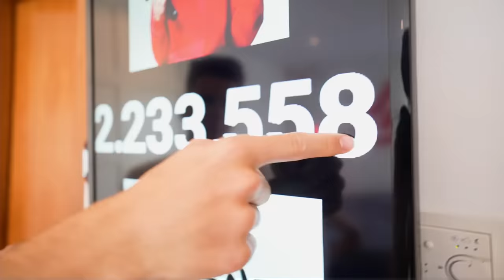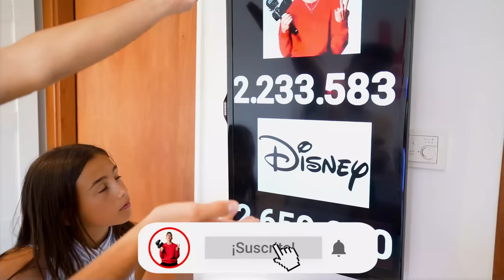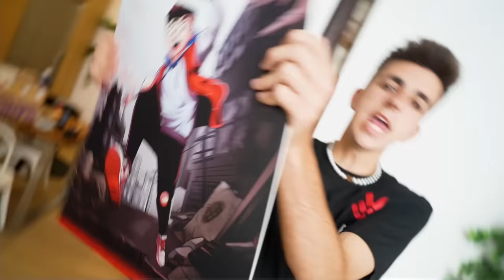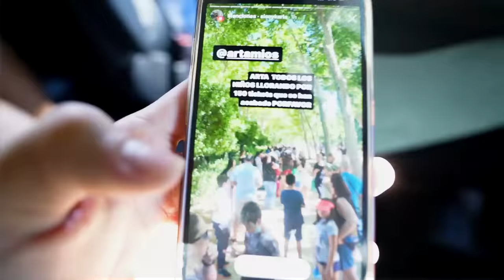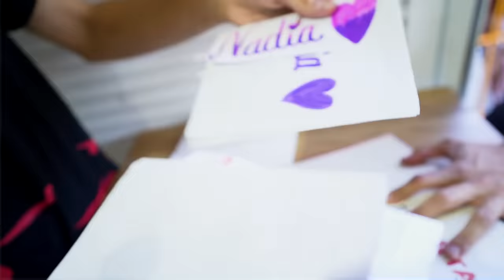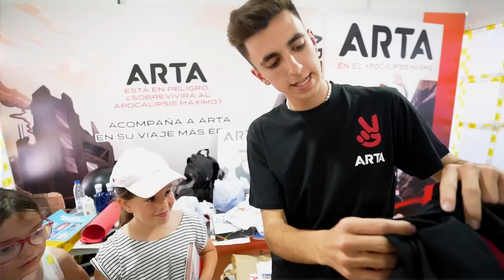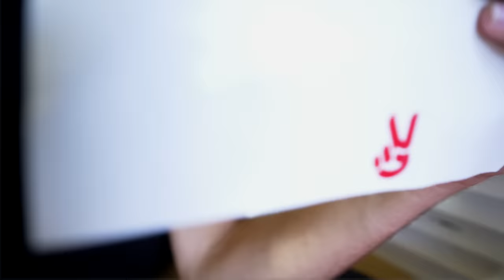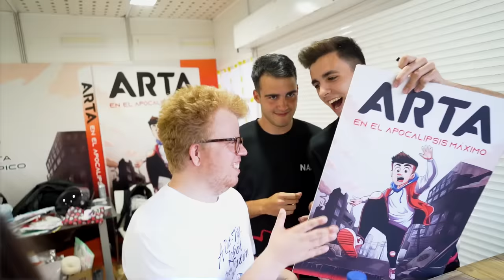MI HIJA LE DICE A SU EX NOVIO QUE ES NOVIA DEL SUSCRIPTOR…*se va de casa*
Increible la firma de libros!

Arta intenta hacer una broma a Oliver y Nakar junto a Sergi y Ari, los cuales se van a hacer pasar por novios para ver la reaccion de Oliver!